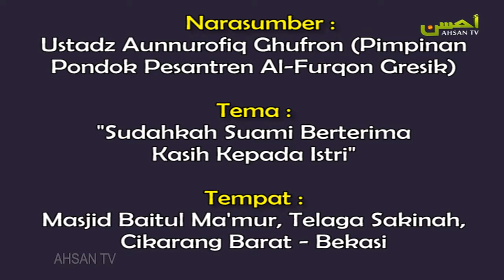Ceramah Agama Islam: Sudahkan Suami Berterimakasih Kepada Istri - Ustadz Aunur Rofiq Ghufron, Lc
📌 Download & Install Aplikasi :
*Ahsan TV

📡 Simak terus Ahsan TV melalui :
Satelit Papala D | Frekuensi 3991 Mhz | Symbol Rate 2600 Ksps. Polarisasi Horizontal (System Enkripsi DVB-2/MPEG-4).

Jazaakallahu Khoiron.